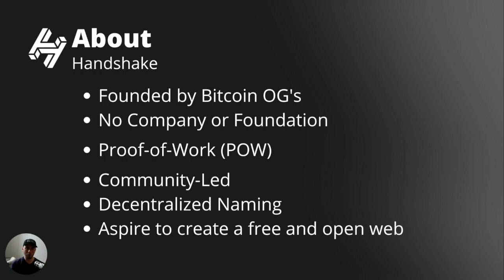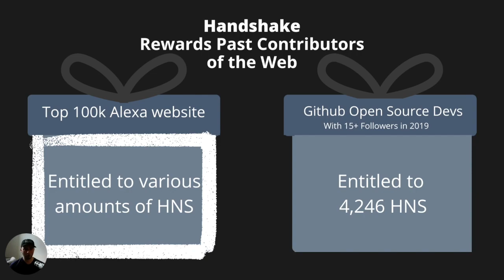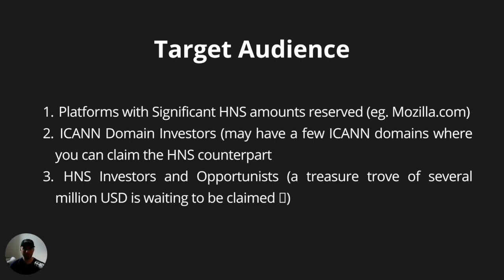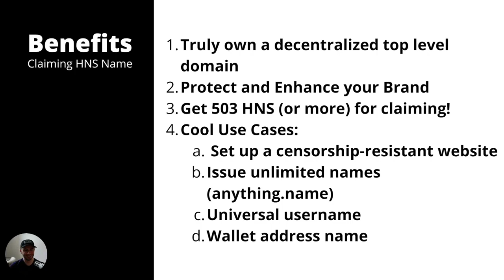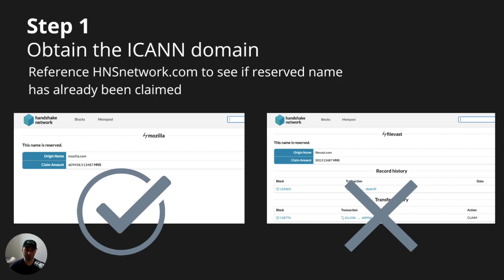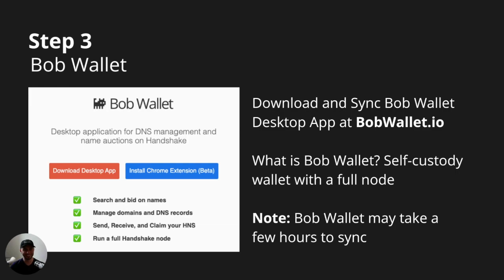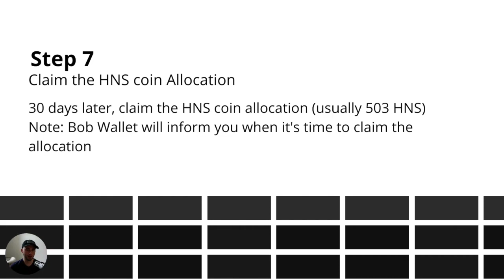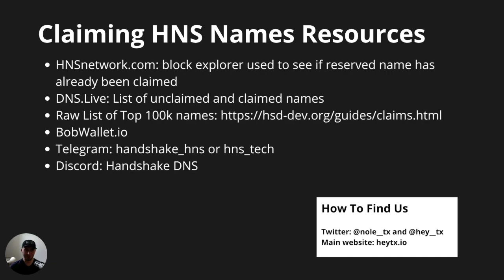Claiming Reserved HNS Names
I'm going to share a secret about the Handshake (HNS) protocol. There are several million dollars waiting to be claimed. Not only can existing platforms claim their own decentralized top level domain for free, but this is a huge opportunity to establish a business in claiming reserved names. By owning an ICANN domain (eg. Mozilla.com) that's reserved, you unlock 2 additional assets: HNS names and HNS coin.

* Copy this Spreadsheet to start your own business of claiming HNS names and earning HNS coin
* BobWallet.io